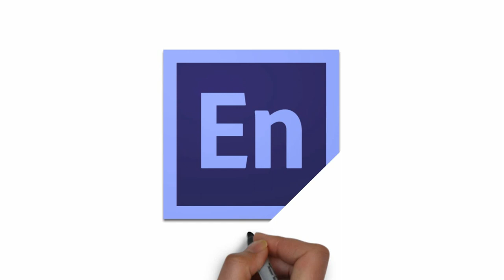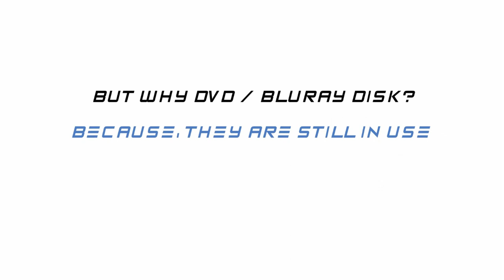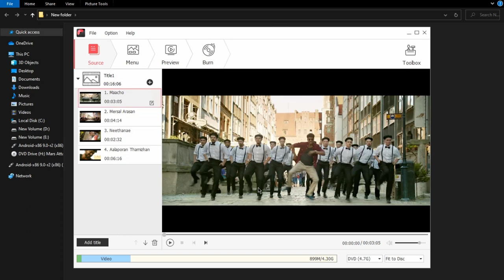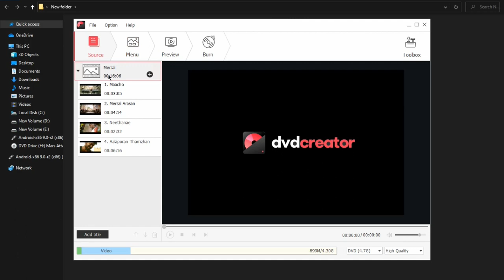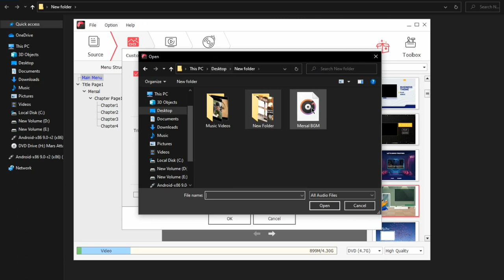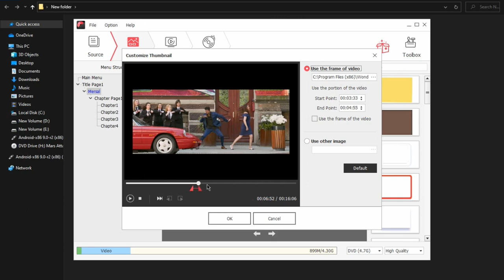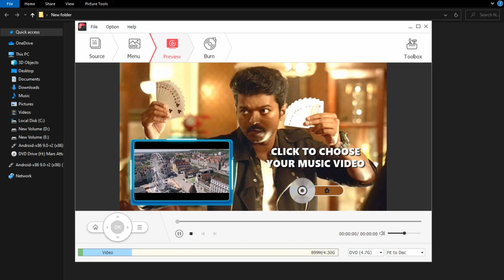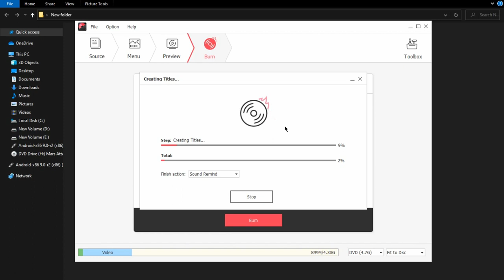CREATE YOUR OWN DVD (or) BLU-RAY DISK | ATTRACTIVE MENU | 5 MINUTES | SATHEESH J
CREATE YOUR OWN DVD (or) BLU-RAY DISK WITH ATTRACTIVE MENU IN 5 MINS:

Hey Guys,
Watch this Video Completely to
Learn " How You Can Create a Own DVD / Bluray Disk in 5 Minutes "

Wondershare DVD Creator is a video to DVD converter
that allows you to make a slide show of your photos by
using drag-and-drop functionality.
You can move images directly into the image creator,
then you can add your pictures and insert background music etc.
Wondershare DVD Creator is also capable of extracting audio streams and
saving them to MP3 or M4A format.

dvd,
how,
make,
disk,
creator,
label,
create,
own,
bluray,
3d,
make dvd,
dvd creator,
dvd label,
how create,
create own,
own dvd,
bluray disk,
3d disk,
how make,
dvd menu